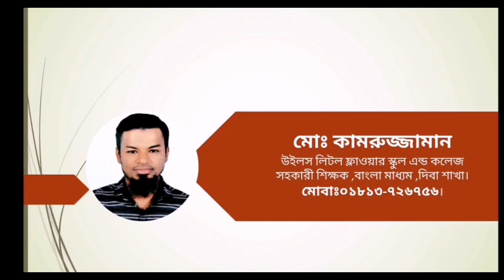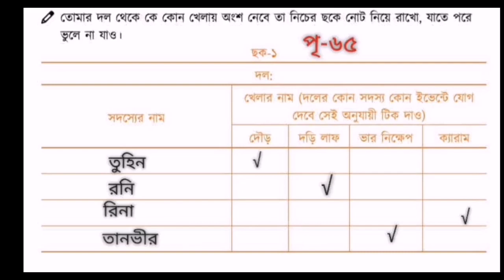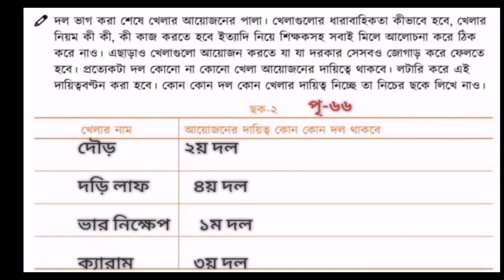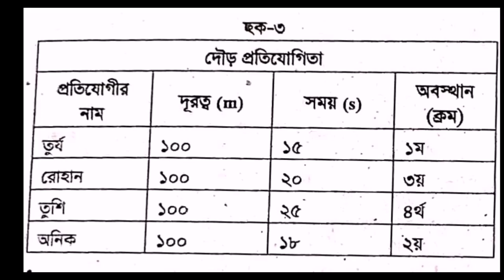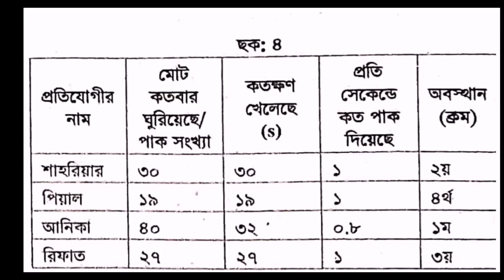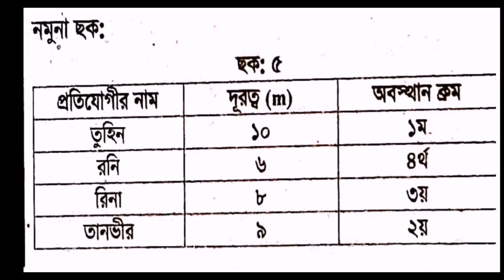অধ্যায়-৭ঃগতির খেলা।ষষ্ঠ শ্রেণি। বিজ্ঞান। পৃ-৬৫ থেকে ৬৯।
অধ্যায়-৭ঃগতির খেলা বিজ্ঞান পৃ-৬৫ থেকে ৬৯।